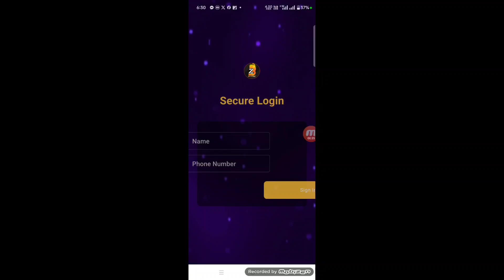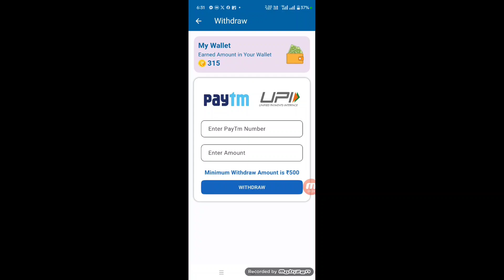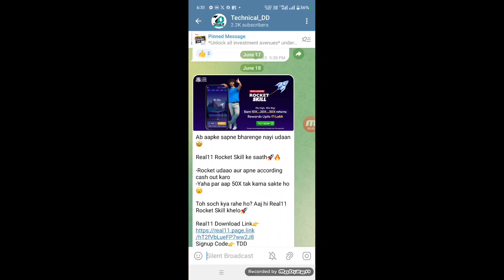BigZone app real or fake | BigZone se paise kaise kamaye | BigZone get reward app | withdraw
BigZone earning app
BigZone real or fake
BigZone withdrawal
BigZone earning app real or fake
BigZone app payment proof
BigZone app withdrawal proof
BigZone earning app hindi
BigZone earning app withdrawal
BigZone app review
BigZone app se withdraw kaise kare
BigZone se paise kaise nikale